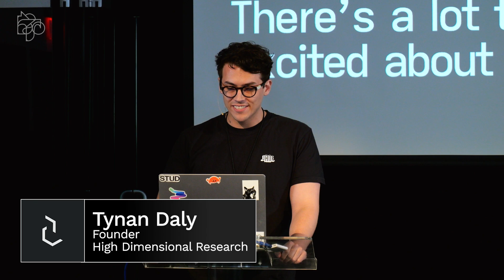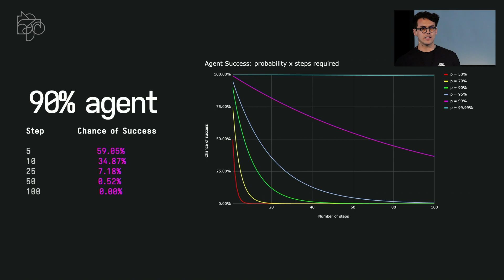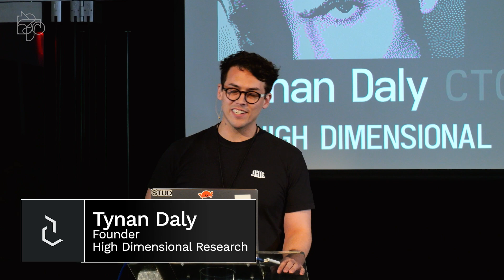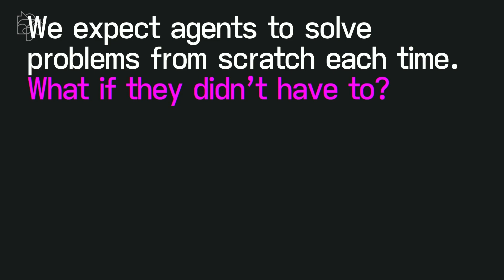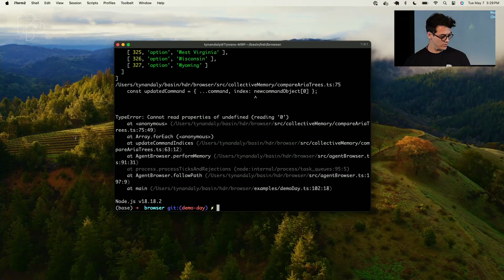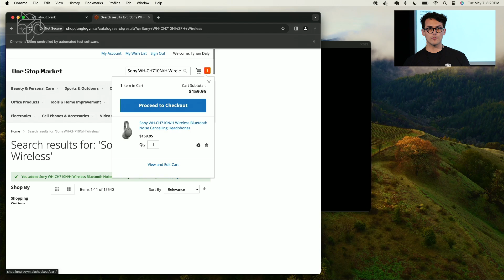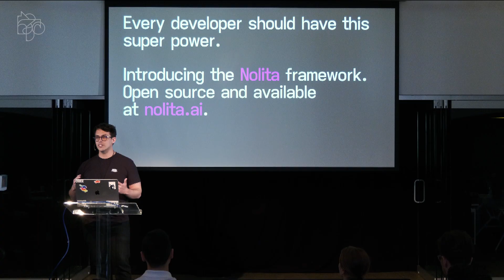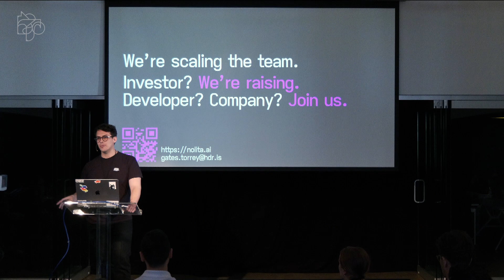High Dimensional Research: Demo at AI Camp Demo Day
High Dimensional Research have inverted the problem: instead of training a smarter model, we are observing and recording memories of successful agentic actions and making them searchable at web scale.

Thumbnail Photography: Bridget Badore